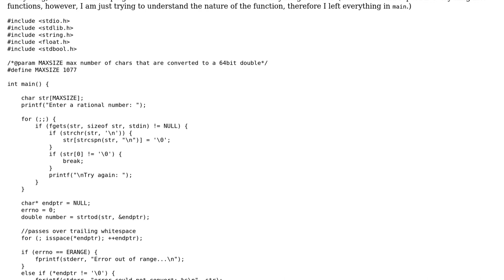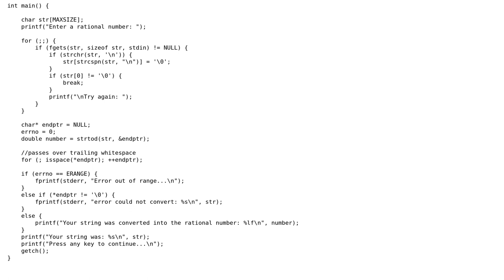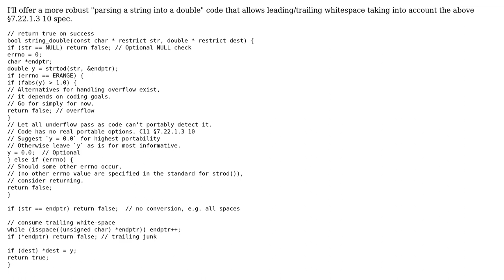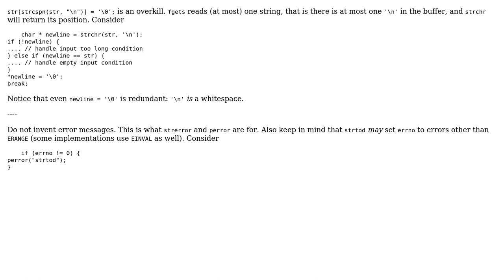Code Review: Parsing a string into a double (2 Solutions!!)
Code Review: Parsing a string into a double

With thanks & praise to God, and with thanks to the many people who have made this project possible! | Content (except music & images) licensed under CC BY-SA | Music | Images & others | With thanks to user vnp user chux - Reinstate Monica user chris360 user 200_success and the Stack Exchange Network Trademarks are property of their respective owners. You are responsible for your own actions.